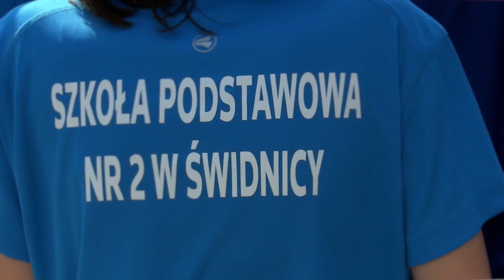Gimnazjum nr 2 z nowym kompleksem sportowym